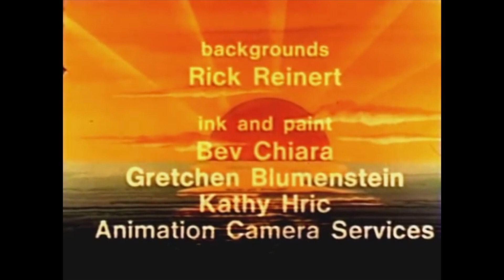Orange Bird | Commentary: "Foods and Fun: A Nutrition Adventure" (1980)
Commentary By: Justin (J.) Leal

Directed By: Rick Reinert

Learn everything you didn't know you wanted to know about The Orange Bird in our Radnarok Retrospective Podcast

Shop Skeleton Crue Brand: SkeletonCrueBrand.com

Listen to Radnarok on:
Apple Podcasts: